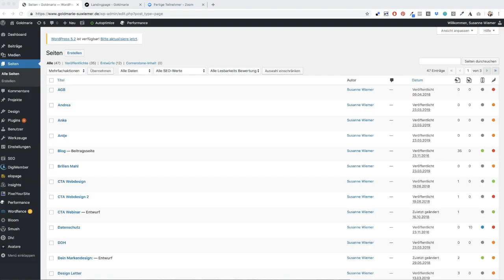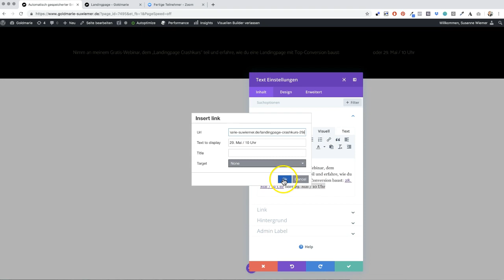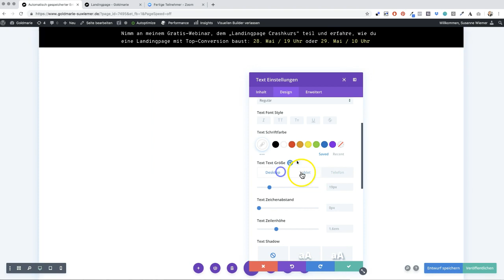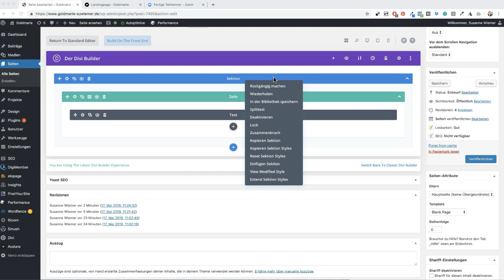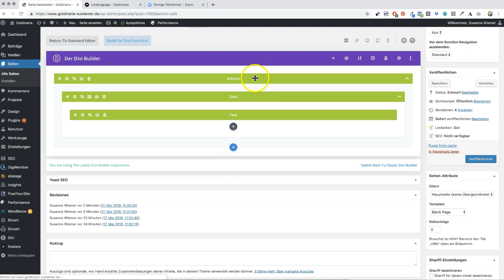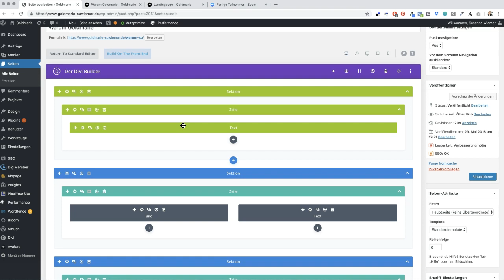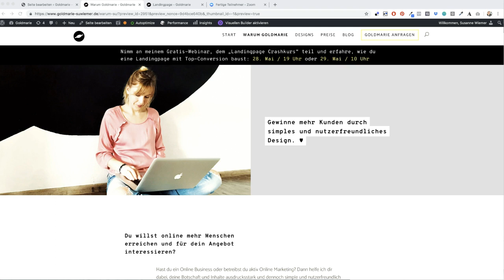Wie du mit WordPress Divi ein globales Element erstellst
In diesem Tutorial lernst du, wie du mit WordPress Divi ein globales Element erstellst.

Ein globales Element kannst du mehrfach auf deiner Webseite platzieren, indem du es kopierst und an anderer Stelle einfügst.

Der Clou: Wenn du Änderungen an einem Element vornimmst, werden sie überall dort übernommen, wo dieses globale Element platziert ist. Du musst also nicht jede Seite aufrufen, um die Änderungen zu adaptieren.

Im Beispiel baue ich als globales Element eine ‚Notification Bar‘, die unter der Navigation sitzt.

Wenn du eine ‚Notification Bar‘ oberhalb der Navigation platzieren willst, dann hast du diese Möglichkeit

Happy working!
Goldmarie a.k.a. Su